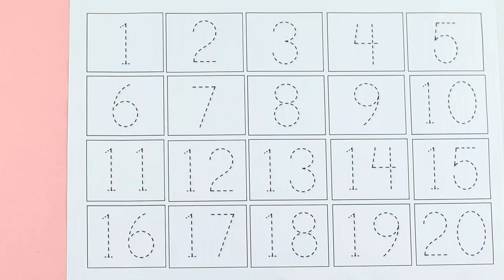Number Song 1 to 100 | Count to 1-100 | Learn Counting | One To Hundred Counting | 123 Numbers, 123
Your query:

learn numbers
learn numbers
learn colors
123 counting
1234 song
12345
number songs
number 1-100
numbers for kid
12345 rhymes
12345 kids songs
123 counting for kids
123 counting song
123 song
abc 123
endless numbers
coloring